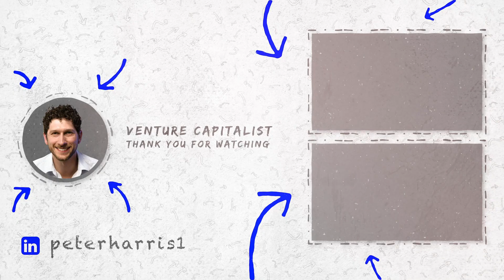Is Maazah a Good Investment?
Maazah is an up and coming condiment company.  Watch this video to learn about Maazah and the WeFunder investment opportunity.  We are excited to share this amazing company with you.

00:00 Maazah
01:00 Maazah story
04:30 Where can you find them now
06:00 Fresh flavors
08:00 Margins
10:45 Revenue projections